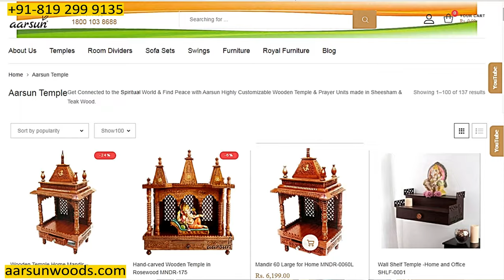YT391 Large Teak Wood Mandir in Walnut Finish Aarsun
Large Teak Wood Mandir in Walnut Finish 100% Made in India | Aarsun

Aarsun Gives you a Teak Wood Walnut Finish Temple that desired a traditional look by adding our beautiful carved finish prayer unit to place your idols on. With built-in storage capacity, they are great to keep all that you need while you pray.

Wooden Temple Teak Wood with Antique traditional finish. The Wooden Temple has a beautiful Mehraab area at the front of the temple with a floral design at the top. Below that there is the main place for the deity where you can place your idols and worship them.

0:00 Intro
0:31 Product Size
1:42 Global Delivery
1:56 Customization Available
2:01 Platform Height
3:06 Drawers and Diya Tray Details
3:36 Price